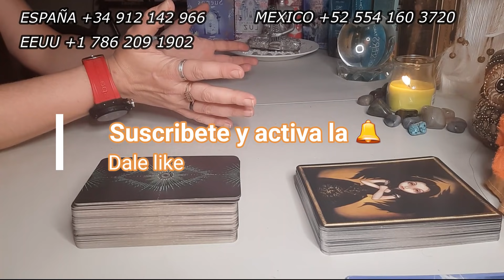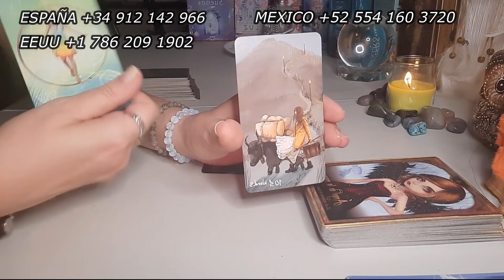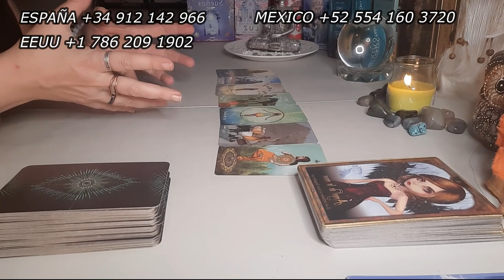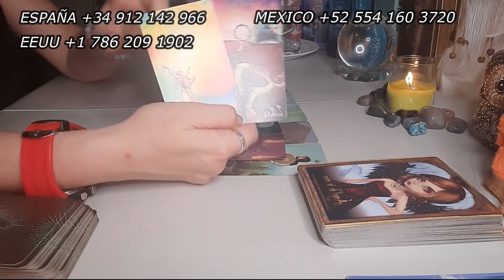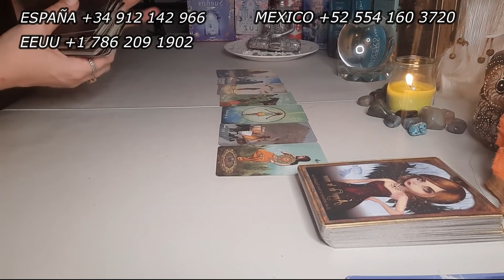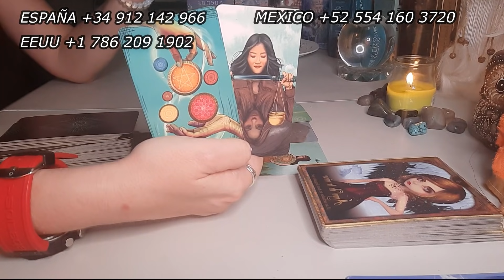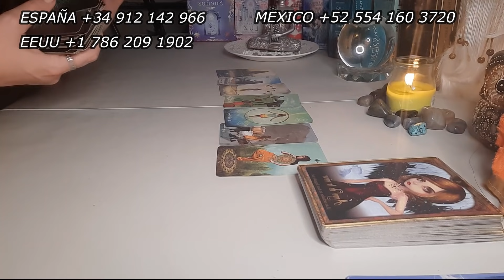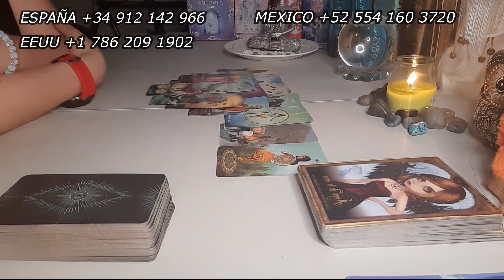CANCER Llega lo que tanto estabas✨ pidiendo...Contacto con tus guías y seres fallecidos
Lectura de tarot para  el horóscopo de cáncer.